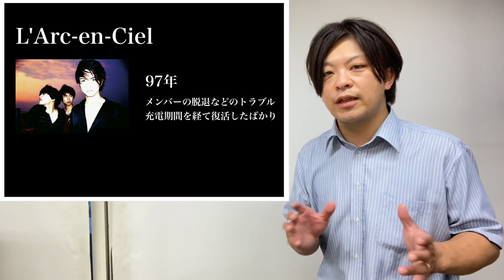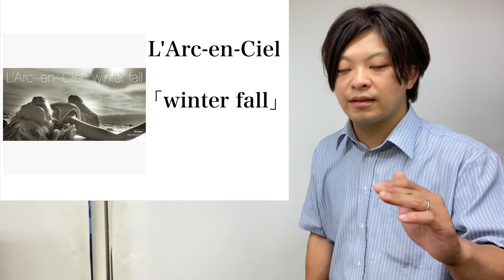ヴィジュアル系黄金期解説〜1998年編〜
エンタメ解説のタカノゼミです！